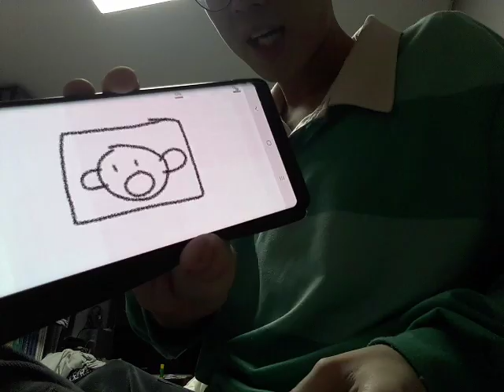How to draw a picture of a wide open mouth 😮 (Part 2) New Steve shirt version